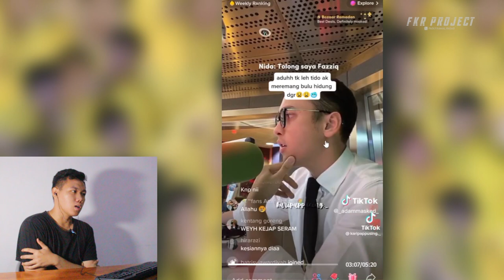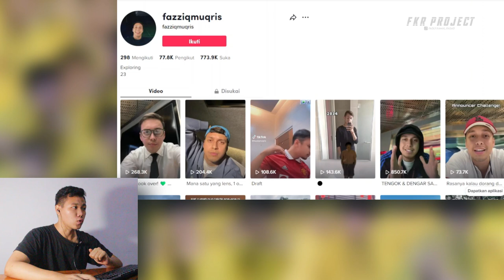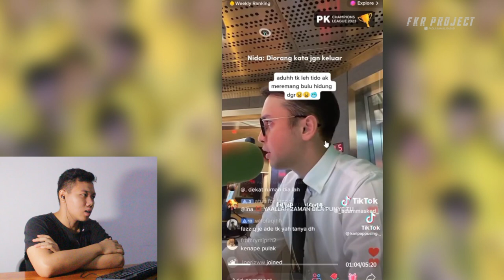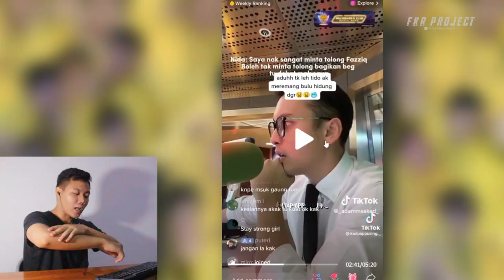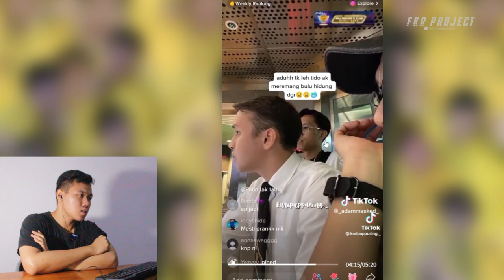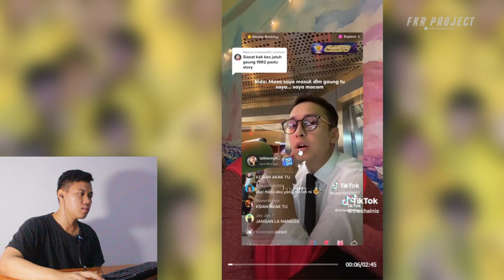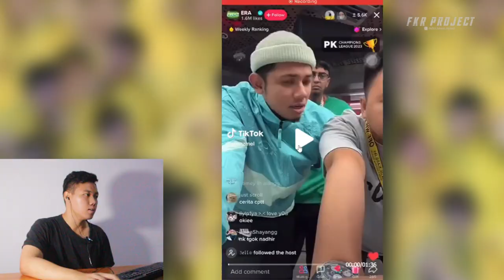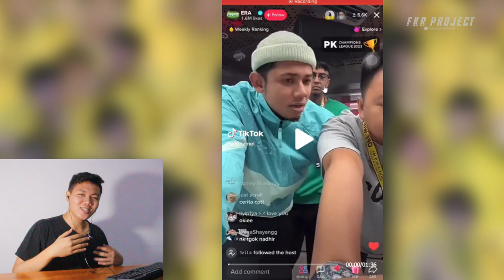Penyiar Radio Di Telpon Orang Meninggal ❗❗ Apakah Hantu Bisa Telpon Yang Sudah Meninggal Tahun 1992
Thankyou ❤️
Upload
Senin - Minggu
Hastag
hantu telfon,
hantu telepon pocong,
hantu telepon hantu telepon,
hantu telepon orang,
hantu telepon seram,
hantu telepon yang seram,
hantu telepon beneran,
hantu telepon manusia,
hantu telepon wa,
hantu telepon kuntilanak,
hantu telepon diangkat,
hantu telepon aku,
hantu telepon anak-anak,
hantu telepon anak kecil,
telepon hantu armila official,
telepon hantu aci gamespot,
hantu telepon telepon,
hantu telepon hantu,
hantu telepon betulan,
telepon hantu bohongan,
telepon hantu badut,
telepon hantu seram banget,
telepon hantu yang beneran,
bang aci telepon hantu,
bocil official telepon hantu,
telepon bts hantu,
telepon burung hantu,
barsilizone telepon hantu,
hantu hantu telepon,
bang cupu telepon hantu,
cara telepon hantu,
cnx adventurers telepon hantu,
coba telepon hantu,
cari hantu telepon,
cnx telepon hantu,
telepon hantu video call,
cerita hantu telepon,
cerita orang telepon hantu,
telepon pocong telepon,
cari pocong telepon,
pocong telepon pocong telepon,
telepon hantu ding dong,
telepon hantu di jam 3 pagi,
telepon hantu desta,
hantu di telepon orang,
telepon hantu desta gina,
telepon hantu durian,
telepon hantu durian runtuh,
frost diamond telepon hantu,
telepon dari hantu,
nada dering telepon hantu,
desta di telpon hantu,
telepon hantu ecek-ecek,
etika telepon hantu,
hantu telepon pocong telepon,
yang telepon setan,
hantu telepon,
film hantu telepon,
film orang telepon hantu,
desta gina telepon hantu full,
frost diamond telepon hantu spongebob,
film hantu telepon yang seram,
telepon hantu granny,
telepon hantu gepeng,
telepon hantu genderuwo,
desta gina telepon hantu,
aci gamespot telepon hantu,
game telepon hantu,
nomor telepon hantu gepeng,
aci gamespot telepon hantu part 1,
hantu telepon hantu pocong,
hantu telepon hantu seram,
hantu telepon hantu yang seram,
telepon hantu horor,
telepon hantu hihihi,
telepon hantu siren head,
ewing hd hantu telepon umum,
hantu telepon-teleponan,
hantu teleponan hantu teleponan,
hantu telepon jelek,
telepon hantu jam 3 pagi,
telepon hantu jepang,
aliem joy telepon hantu,
aliem joy telepon hantu upin ipin,
nomor telepon hantu jepang,
mas jim telepon hantu,
nessie judge telepon hantu,
nomor telepon hantu di jepang,
telepon jadi hantu,
dj hihihi,
hantu telepon kami,
telepon hantu kuyang,
telepon hantu kak ros,
telepon hantu kartun,
telepon hantu kaget,
nicole annabelle telepon hantu kuntilanak merah,
telepon kereta hantu,
kakak-kakak telepon hantu,
hantu kuntilanak yang telepon,
telepon kucing hantu,
hantu lagi telepon,
telepon hantu latto-latto,
telepon hantu mixue,
telepon hantu menyeramkan,
hantu main telepon,
aku mau telepon hantu,
miawaug telepon hantu,
aci main telepon hantu,
arfandi moko telpon hantu,
mikael family telepon hantu,
orang telepon hantu mixue,
mama telepon hantu,
telepon hantu telepon,
hantu nomor telepon,
hantu nya telepon,
nicole annabelle telepon hantu,
nicole telepon hantu,
telepon no hantu,
nicole annabelle telepon hantu sakura,
nonton orang telepon hantu,
nicole annabelle telepon hantu yotteno,
orang telepon hantu,
no telepon hantu dunia,
hantu pocong telepon wa,
hantu pocong telepon orang,
telepon hantu paling seram,
telepon hantu prambors,
telepon hantu paling seram di dunia,
aci gamespot telepon hantu part 2,
permainan telepon hantu,
telepon suara hantu pocong,
aci telepon hantu part 2,
aci gamespot telepon hantu part 3,
prank telpon hantu,
hantu pocong telepon,
telepon hantu asli,
telepon hantu telepon hantu,
hantu telepon radio,
hantu telefon radio,
telepon kak ros hantu,
ria ricis hantu telepon,
telepon rumah hantu,
faurez reza telepon hantu,
hantu telepon sama orang,
hantu telepon sama manusia,
telepon hantu sakura,
hantu ding telepon,
telepon hantu stumble guys,
telepon hantu slendrina,
telepon hantu santi,
telepon hantu sonic,